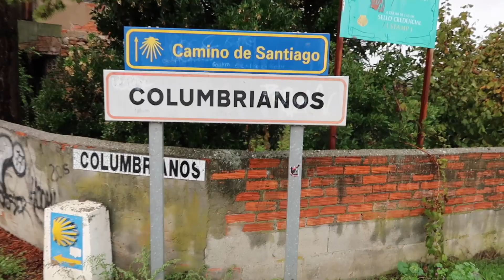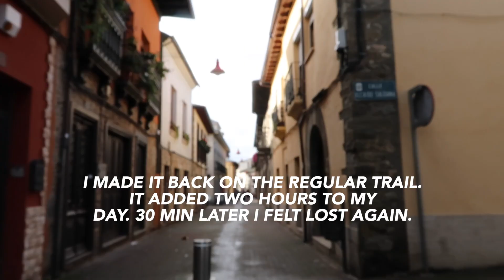WALKING THE CAMINO Ep. 21 | i get soooo lost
Walking the Camino Episode 21! Believe it or not, I get so lost on the Camino! UGG.

ABOUT ME: I live in Georgia, an hour north of Atlanta. I work at a Christian ministry called Adventures in Missions. They put on an 11-month mission trip called the World Race. I went on this mission trip for two years and vlogged that whole experience. Now I  work 9-5, but still travel constantly and attempt to live my life to the fullest. I love Jesus and have amazing friends and family. I create other videos about travel, faith and living a good story. If you get into the archives of my channel, you will see I used to live in D.C., have traveled all over the world and went to Auburn University.

GEAR IN THIS VIDEO:
Canon G7X
iphone 10X